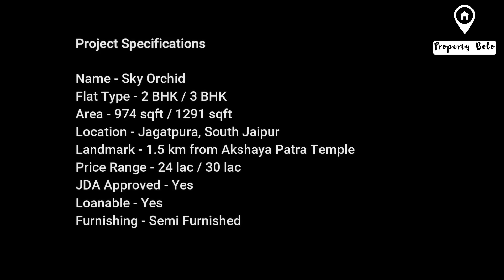Flats in Jaipur | Sky Orchid | Affordable | 2 Bhk Flats in Jagatpura | at Rs 24 Lac | Home in Jaipur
Flats in Jaipur 🏡
Name - Sky Orchid
Flat Type - 2 BHK / 3 BHK
Area - 974 sqft / 1291 sqft
Location - Jagatpura, South Jaipur
Landmark - 1.5 km from Akshaya Patra Temple
Price Range - 24 lac / 30 lac
JDA Approved - Yes
Lift - Yes
Loanable - Yes
Furnishing - Semi-Furnished